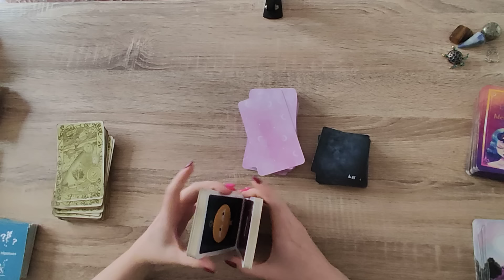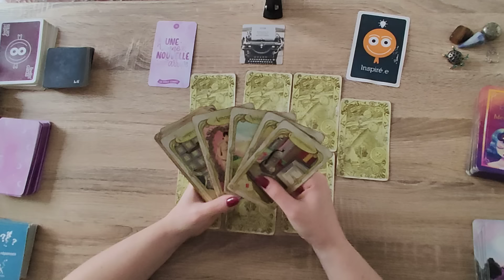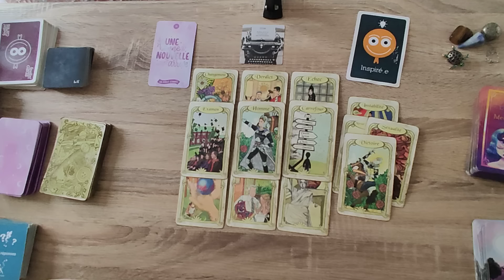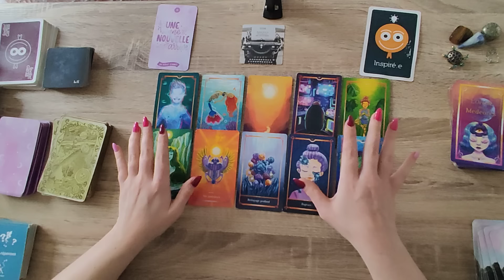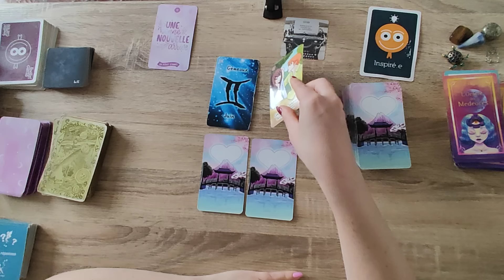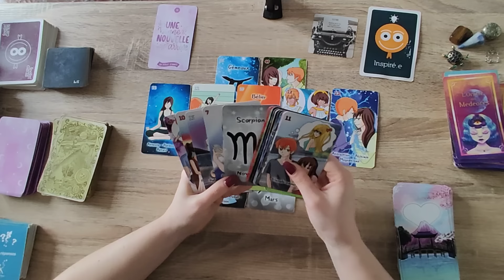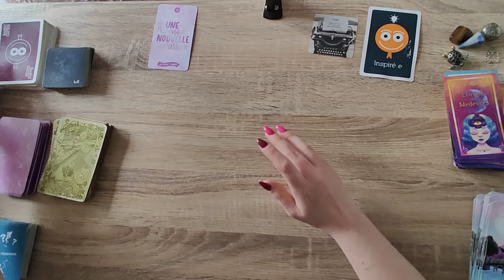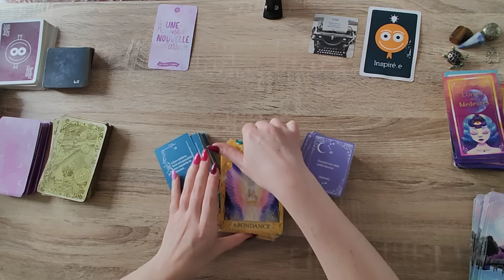JEUDI 9 MAI 2024💎DE TRES BONNE NOUVELLES QUI VOUS REJOUISSENT